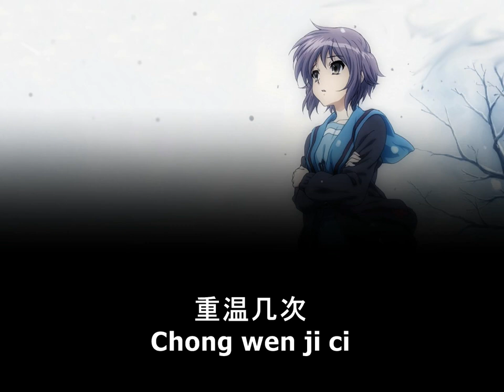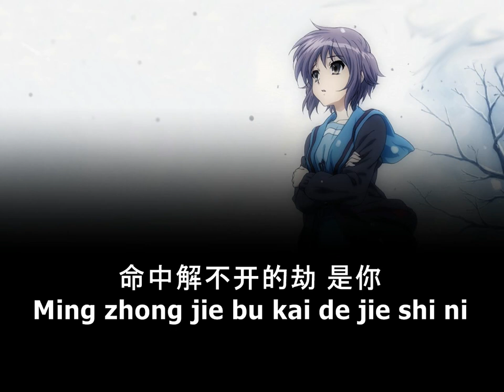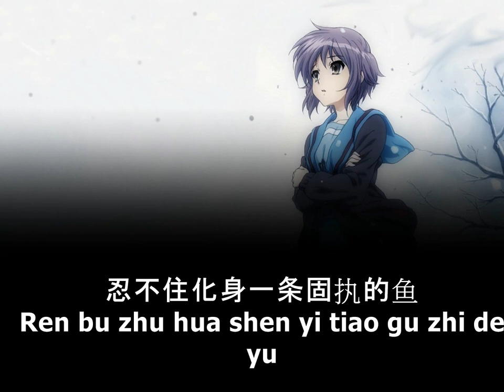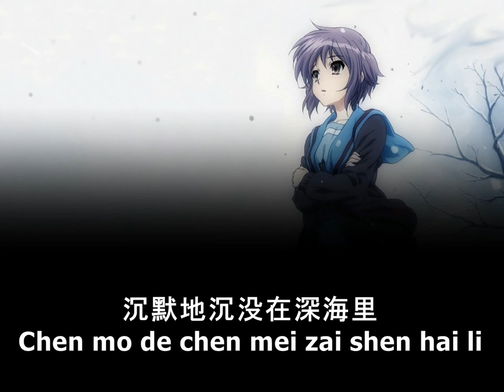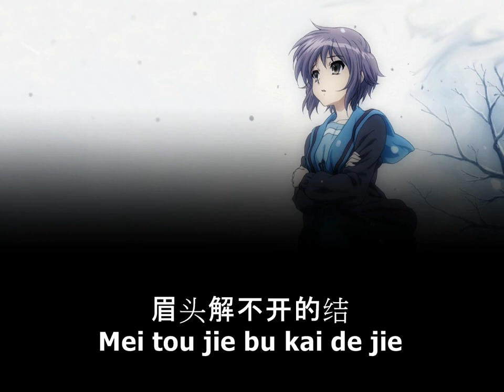Mo - Na Ying (默 - 那英) Lyric Pinyin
忍不住化身一条固执的鱼
Ren bu zhu hua shen yi tiao gu zhi de yu
逆着洋流独自游到底
Ni zhe yang liu du zi you dao di
年少时候虔诚发过的誓
Nian shao shi hou qian cheng fa guo de shi
沉默地沉没在深海里
Chen mo de chen mei zai shen hai li

重温几次
Chong wen ji ci
结局还是
Jiu ju hai shi
失去你
Shi qu ni

我被爱判处终身孤寂
Wo bei ai pan chu zhong shen gu ji
不还手 不放手
Bu huan shou bu fang shou
笔下画不完的圆
Bi xia hua bu wan de yuan
心间填不满的缘 是你
Xin jian tian bu man de yuan shi ni

为何爱判处众生孤寂
Wei he ai pan chu zhong sheng gu ji
挣不脱 逃不过
Zheng bu tuo tao bu guo
眉头解不开的结
Mei tou jie bu kai de jie
命中解不开的劫 是你
Ming zhong jie bu kai de jie shi ni

啊 失去你
A shi qu ni
啊 我失去你
A wo shi qu ni

周而复始
Zhou er fu shi
结局还是
Jie ju hai shi
失去你
Shi qu ni

重温几次
结局还是
失去你
Shi qu ni